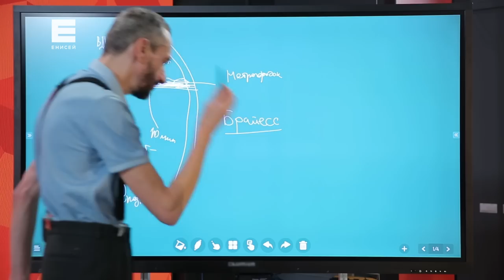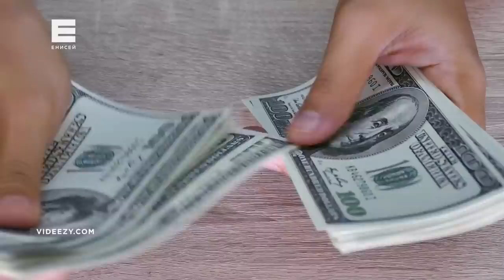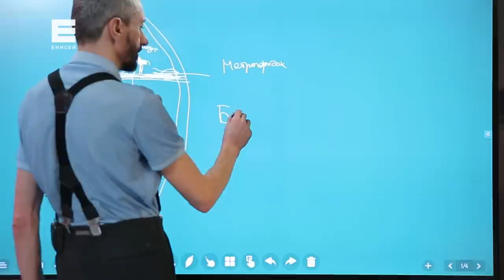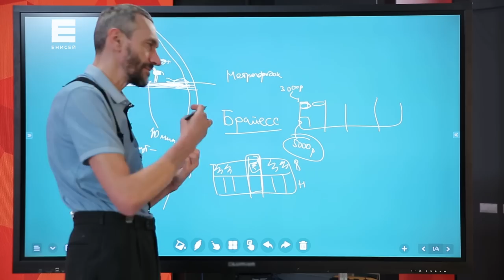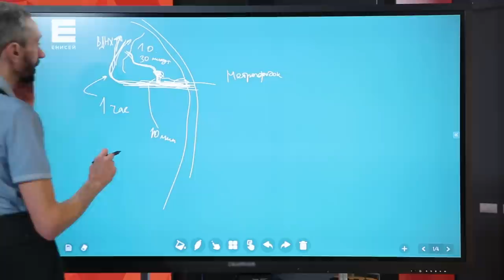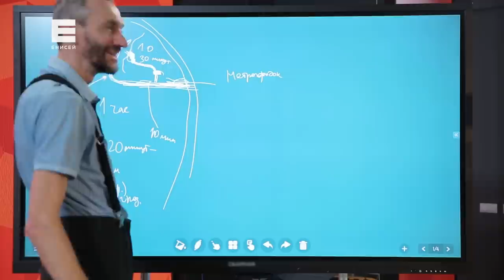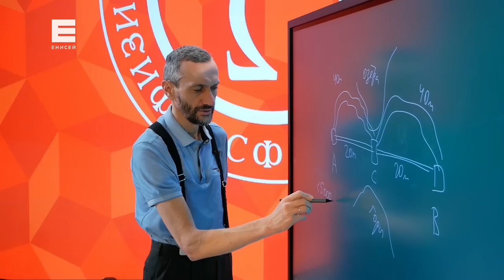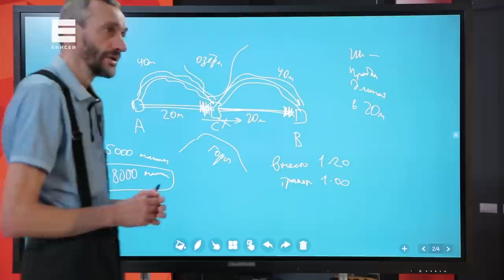ИНТЕРВЬЮ КРАСНОЯРСКОМУ ТЕЛЕВИДЕНИЮ ПРО ТЕОРИЮ ИГР!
Очень умные интервьюеры!
Прям любо-дорого посмотреть!